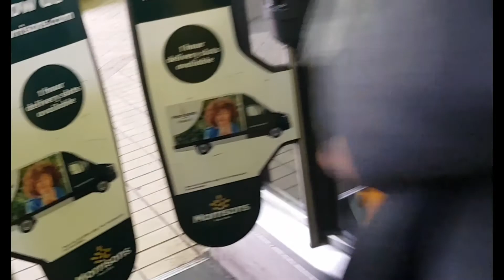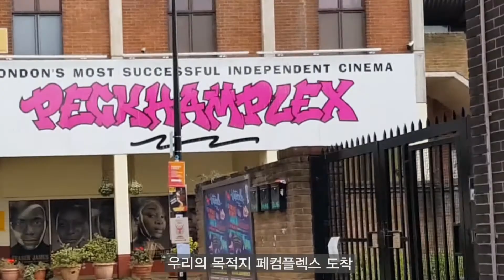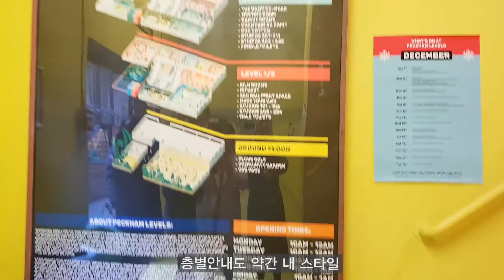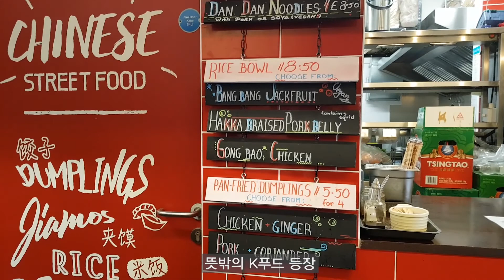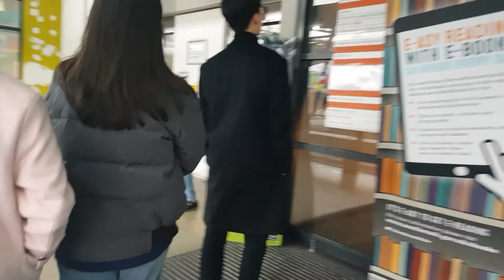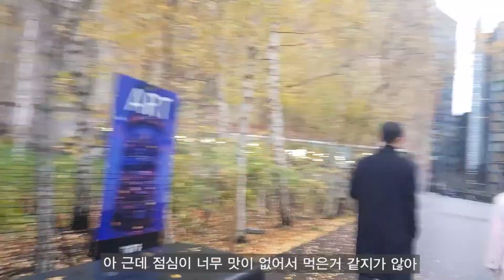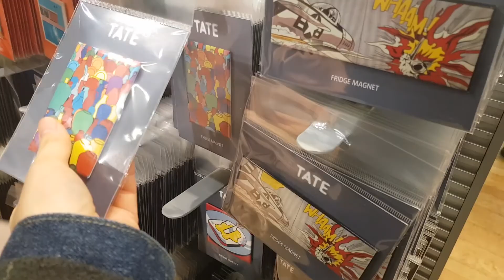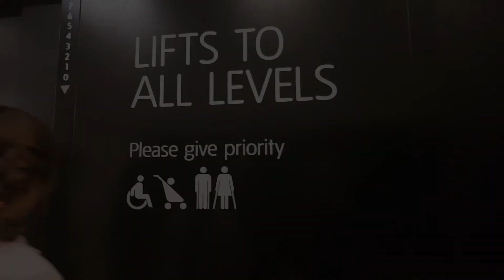런던여행 VLOG │ D6. Peckhamplex / 테이트모던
위 영상은 2018년 12월에 촬영되었습니다. 감사합니다.